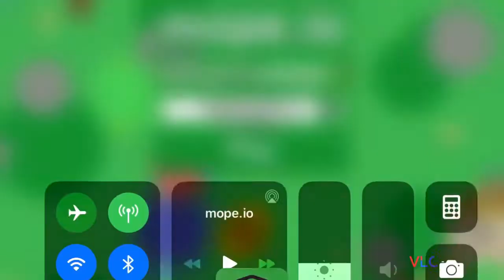Trying to kill war clan pt.2//in mope.io